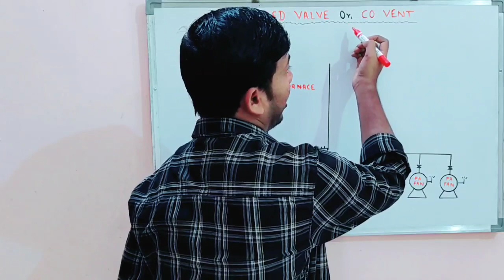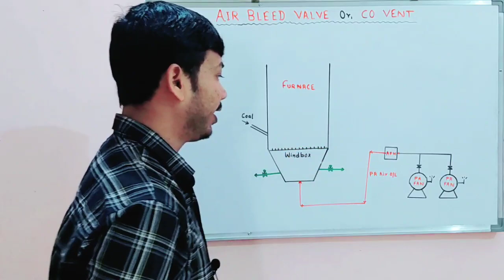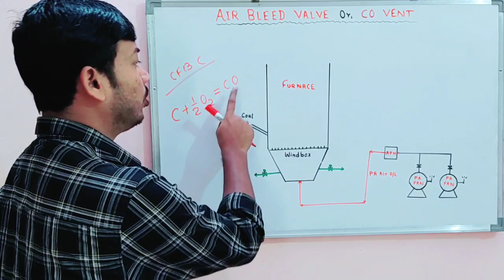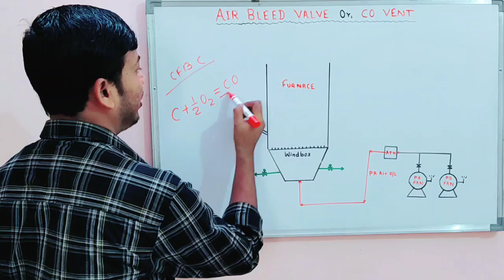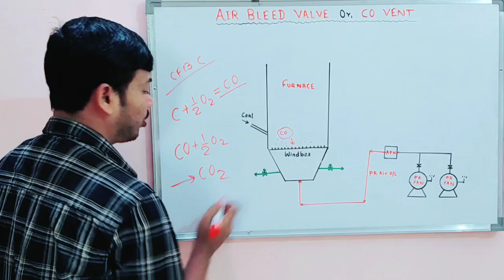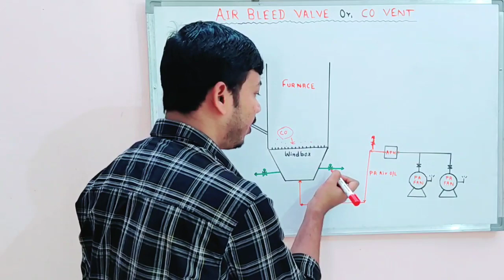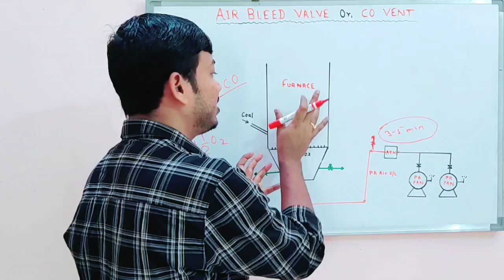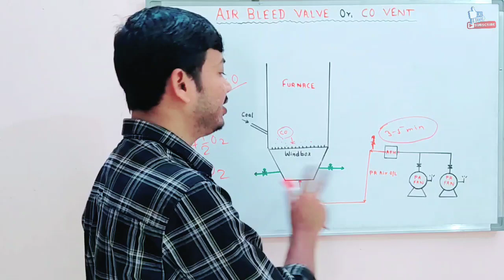CO Vent in Boiler || Air Bleed Valve || Purpose of CO Vent in Boiler || Boiler Explosion Safety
Boiler Tube Leakage || Part-1